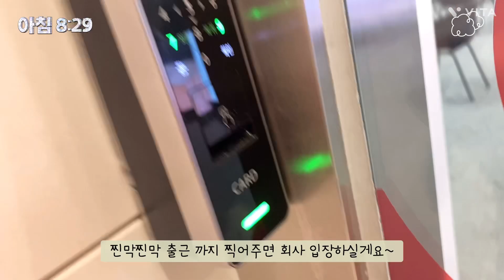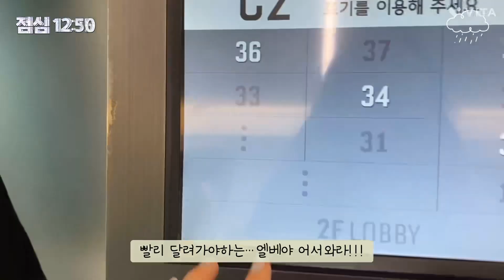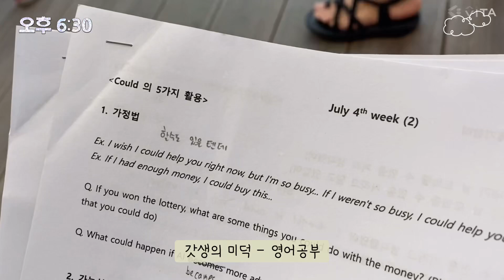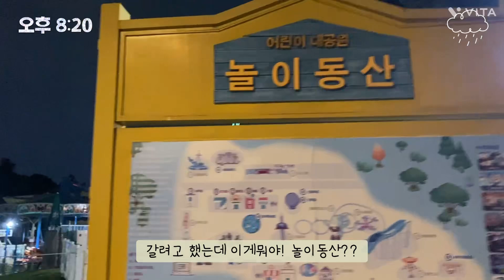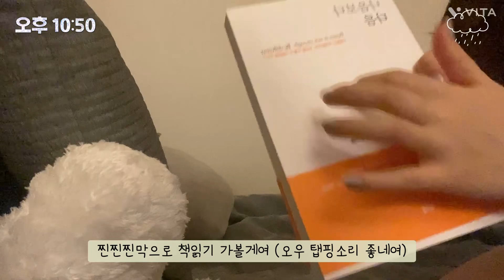[Vlog] 아침 6시에 시작하는 직장인 루틴 | 퇴근 후 영어 학원가고 러닝뛰고 도시락 만드는 일상모음🍀🍏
안녕하세요~!!!☁️🩵
일상 브이로그 너무나도 오랜만인 기분🥹
다들 요즘 뭐하고 사는지 궁금해 하셔서…
일주일중 가장 바쁘디 바쁜 월요일을 담아봤어요!

영상에는 천둥번개가 치지만..!!
이제 여름이 곧 끝날거같은데 다들 날씨에 지치지말고 햄복한 하루 되세요!!😊☀️